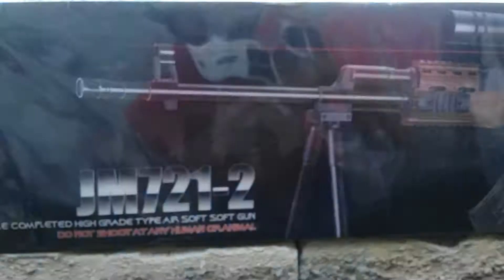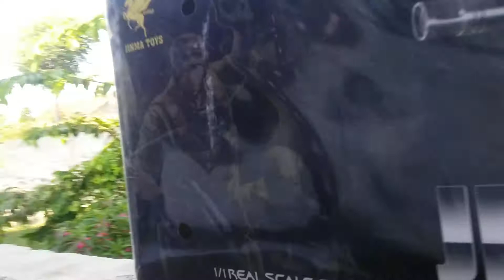Giveaway level 4 part 4 AK47 SNAPDRAGON AIRSOFTGUN SPRING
Ayo tebak aja Fpsnya unit ini Ak47 snapdragon spring bila jawaban kalian benar langsung dikirim kerumahnya caranya gampang ketik dibawah komen "jawaban dan no handphone kalian" kemudian screenshot jawabannya kirim ke instagram AGE GLADI untuk disimpan sebagai bukti kalian mengikuti giveaway ini dan hasil jawabannya akan diumumkan dan direview videonya setelah mencapai 4040 SUBSCRIBER terimakasih daaaahhh